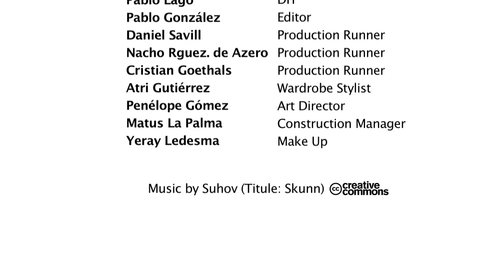Timelaps making of Aproductions in Tenerife.mov